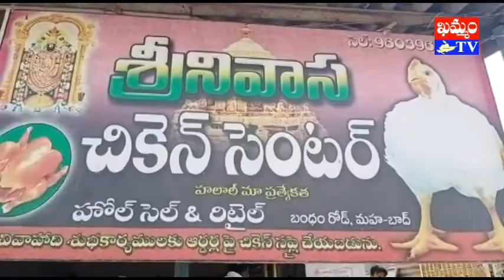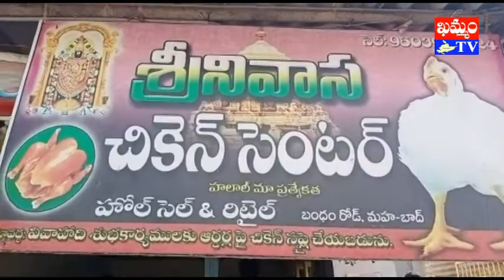శ్రీనివాస చికెన్ సెంటర్ అధినేత్రి బింధు శుభాకాంక్షలు : khammam tv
(కిషన్, మహబూబాబాద్ రిపోర్టర్, ‘ఖమ్మం టీవీ’)
హనుమాన్ జయంతి, రంజాన్ పర్వదినాన్ని పురస్కరించుకుని. మహబూబాబాద్ బంధం రోడ్ లోని శ్రీనివాస చికెన్ సెంటర్ అధినేత్రి ‘ఖమ్మం టీవీ’ ప్రేక్షకులకూ, శ్రీనివాస్ చికెన్ సెంటర్ ఖాతాదారులకు శుభాకాంక్షలు తెలియ చేశారు. తమ వద్ద నాణ్యమైన చికెన్ మాంసం లభిస్తుందని తెలిపారు.
హోల్ సేల్ రేట్లకే రిటైల్ అమ్మకాలు చేస్తున్నట్లు వివరించారు.

khammamtv, khammam tv, khammam kaburlu, ఖమ్మం టీవీ, ఖమ్మం కబుర్లు, khammam news,  శ్రీనివాస చికెన్ సెంటర్ అధినేత్రి బింధు శుభాకాంక్షలు